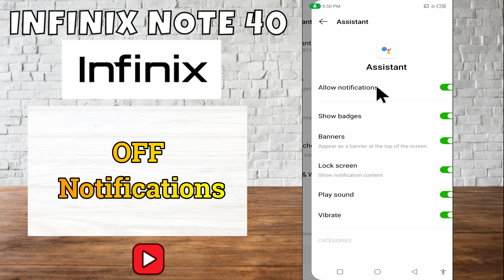infinix note 40 Enable / Disable notifications || App Notification Off/On